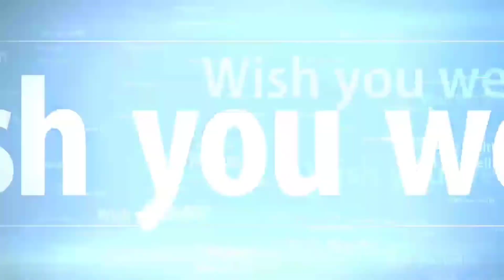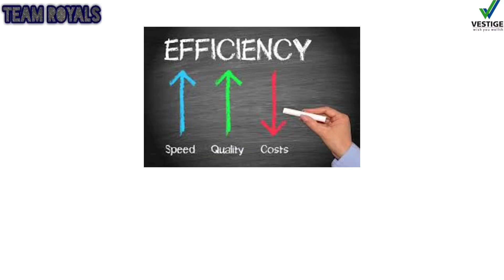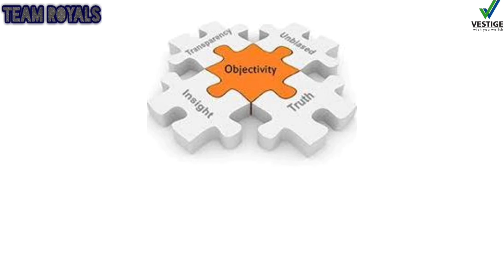Vestige Leadership From 17 Steps | Leadership Development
VESTIGE LEADERSHIP FROM 17 STEP

VESTIGE LEADERSHIP DEVELOPMENT

Most important updates

Har month closing ke liye dhayan dene wali baatein.

1. Fast start 8% ke liye - 282 PV ( Ek Month M)

2. Fast start 20% ke liye - 7501 PV ( Ek Month M)

3. You and Your team ke liye - 10001 PV

4. Bronze director ke liye side volume - 2001 PV ( PGPV)

5. Silver Director ke liye side volume- 1801 PV ( PGPV)

6. Gold director ke liye side volume- 1501 PV ( PGPV)

7. Star director ke liye side volume- 1001 PV (PGPV)

8. Diamond director ke liye side volume- 501 PV (PGPV)

9. Crown director ke liye side volume- 0 PV (PGPV).

For Free Joining Contact

Vestige Prime Metamind

Vestige Benefits vs Grocery Shop

AYUSANTE KINDEY HEALTH BENEFITS

Vestige Luxury Car Achievers Book

Vestige Flax oil Benefits

Vestige Spirulina Benefits

Vestige Best Deal Products & Consistency Offer

Vestige Special Pre Anniversary Offer for May June July 2020

There is no shortcut for success in Vestige

Vestige 60 PV Consistency Offer

Create Your success in Vestige

Vestige 100 PV Consistency Offer April 2020

Vestige fast start offer 8% & 20%

Vestige PV BV Calculation & formula

Content Cover-